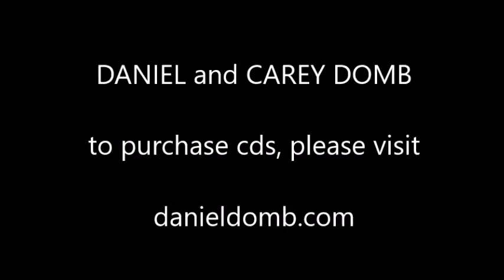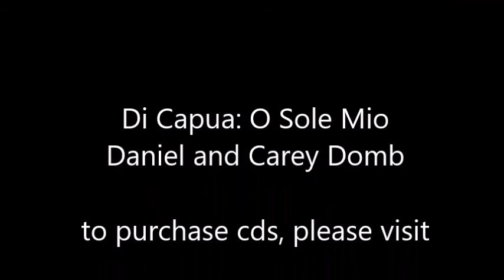O Sole Mio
Performed by Daniel Domb, cello and Carey Domb, guitar.